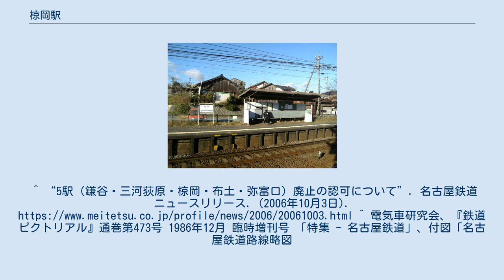椋岡駅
椋岡駅（むくおかえき）は、かつて愛知県知多郡阿久比町椋岡にあった名古屋鉄道河和線の駅（廃駅）である。
 かつては全ての普通電車が停車していたが、末期には5 - 9時台と15 - 19時台の一部の列車のみしか停車せず、他の時間帯は普通列車を含めすべての列車が通過していた。
これは、1983年（昭和58年）に北へ徒歩で5分（600m）程度の場所に阿久比駅が開業し、名鉄としてはこの開業と共に統合という形でこの駅を廃止する予定であったが、地元の反対で廃止できなかったため、やむなく通勤・通学時間帯に限り列車を停車する形にしたものである。
一部の駅の発車案内板には「椋岡通過」という表示もあった。
末期の1日の乗降客数は約200人。
このような小さな無人駅だが、普通電車も通過する駅として鉄道ファンからの知名度は非常に高かった。
また名鉄線で普通列車が通過する最後の駅であった。
 2006年（平成18年）3月に、各駅における駅集中管理システムの導入とトランパス対応への工事と併せて、乗降客数が300人以下の駅について廃駅を再度検討した結果、7月5日に中部運輸局に当駅の廃止申請が行われ、廃止後は隣の阿久比駅を代替とする形で12月15日の営業を以て廃止となった。
 ホームは相対式2面2線の地上駅であった。
ホームの長さは電車4両分しかなく、6両編成の電車は2両がはみ出して停車する形であった。
駅集中管理システム未導入の完全な無人駅であり、かつ駅舎もないため、直接ホームに入る形になっていた。
^ “5駅（鎌谷・三河荻原・椋岡・布土・弥富口）廃止の認可について”. 名古屋鉄道ニュースリリース. (2006年10月3日). ^ 電気車研究会、『鉄道ピクトリアル』通巻第473号 1986年12月 臨時増刊号 「特集 - 名古屋鉄道」、付図「名古屋鉄道路線略図